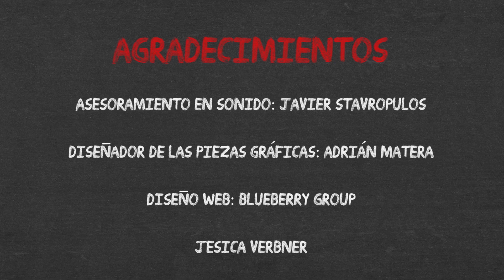Santiago Lange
Vivió en un barco y todo lo que necesitaba cabía en un bolso. Superó un cáncer de pulmón y nunca renunció a su gran pasión: navegar. Medallista olímpico y ejemplo de vida por sus valores y capacidad para superar adversidades. Un tipo humilde, sencillo.
Humanizamos a Santiago Lange.